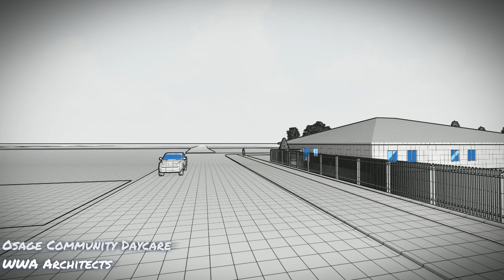Osage Community Daycare Flythrough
Here is a preview of the new Osage Community Daycare. This video was created using Lumion.